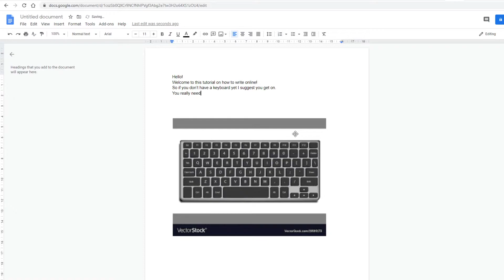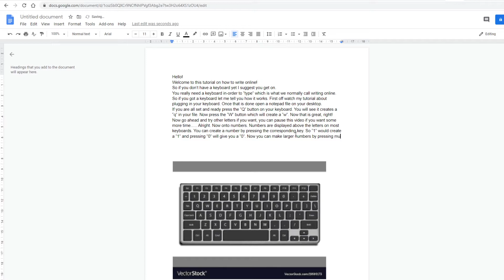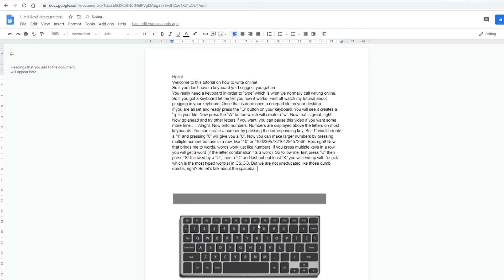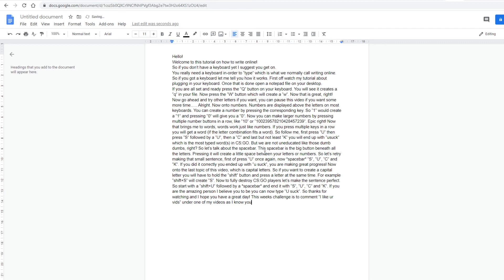Tutorial on how to type (writing online)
You do sadly need a computer, monitor, power and a keyboard for this tutorial as it is completely focussed on computer typing and this tutorial is not for mobile or console typing. Feel free to suggest the next tutorial in the comments.